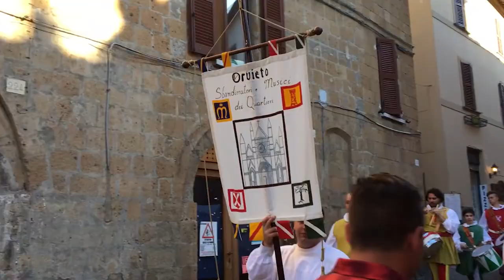Kansas State University in Italy - Summer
A video highlighting the Kansas State University in Italy Summer program